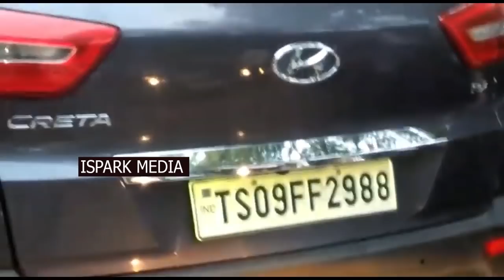ఒక్కడిని కాపడినా దేవుడు అంటారు | Sai Dharam Tej Humanity | Sai Dharam Tej Helping Nature | ISM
Watch ఒక్కడిని కాపడినా దేవుడు అంటారు

ISPARKMEDIA Telugutrailers latestMovieupdates TeluguCinema channel for all Tollywood Movie updates latest TeluguMovieNews & MovieReviews, Telugutrailers, Tollywoodevents, Pressmeets, Telugu CelebrityInterviews, Celebritynewsupdates TollywoodTrailers, And Freemoviepromotions And a Lot More…!